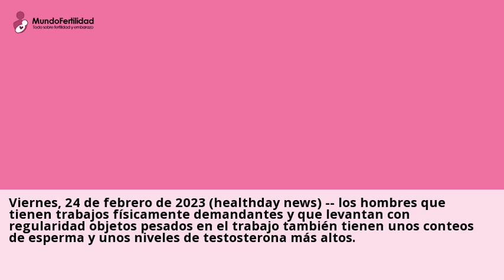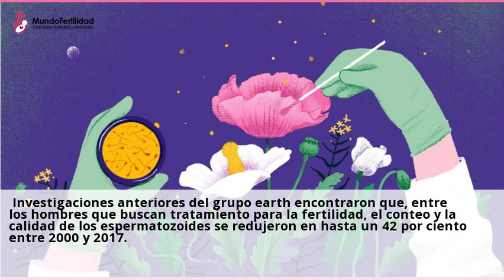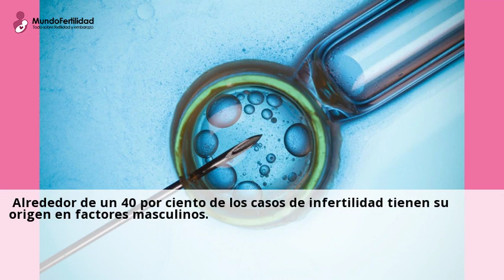La fertilidad de los hombres con trabajos pesados quizá mejore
27 feb 2023 ... El ultimo estudio, que se publico en una edicion reciente de la revista Human Reproduction, se enfoco en un subconjunto de este grupo general, que incluyo a 377 ...Consulta a clinicas de Estudio de fertilidad online y gratis